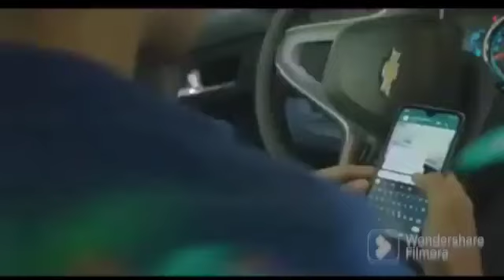Poder Del Norte De Arturo Buenrostro - Mix Exitos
01 frente a frente
02 me enamore de usted
03 rosa y espina
04 a ella
05 el
06 si me tenias
07 la ultima parte
08 si te pudieras dar cuenta
09 que me lleven canciones
10 a que le tiramos